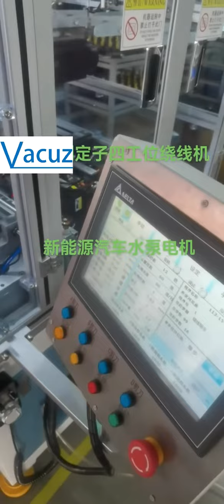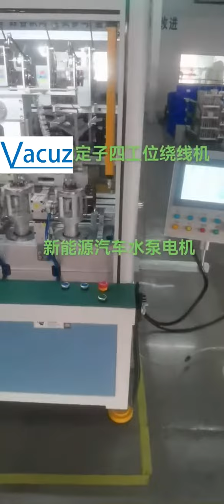Four Stations Electric Car Water Pump Motor Automatic Inner Stator Coil Needle Winding Machine Price